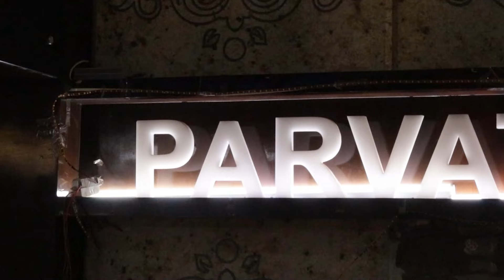Parnika India Biggest Manufacturing Company At Surat || Saree Wholesale Market Silk Saree Collection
PARNIKA INDIA -

 / parnikaindia

 • CHINON SILK || NEW DESIGN || PARNIKA ...    🏻👈🏻

Surat​ market
Market​ guru
Banarasi​ saree
Saree​ wholesale market
Designer​ saree
Banarasi​ saree market
H​\u0026M plus
H​\u0026m
China​ silk
India​ News
Breaking​ News
Market​ guru
Banarasi​ saree
Saree​ wholesale market
Designer​ saree
Surat​ market
China​ silk
India​ News
Breaking​ News
kanjivaram saree with price
kanjivaram saree blouse design
kanjivaram saree wearing